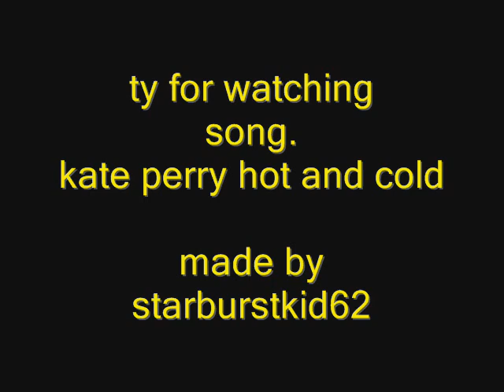kate pery - hot and cold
here is my fav song of kate perry